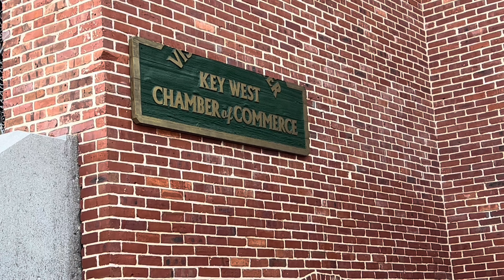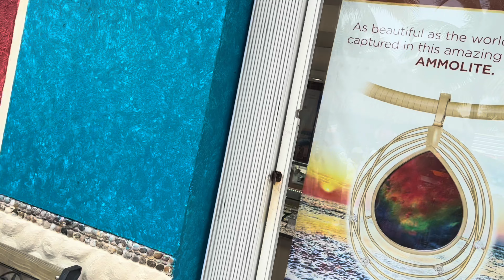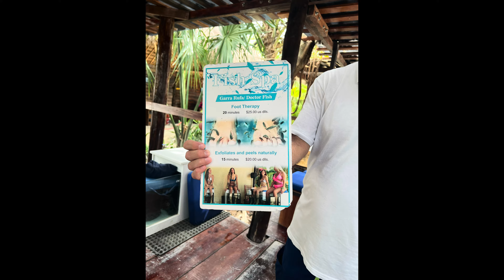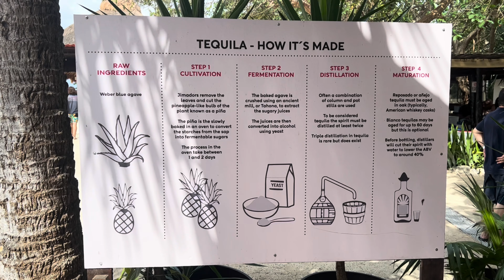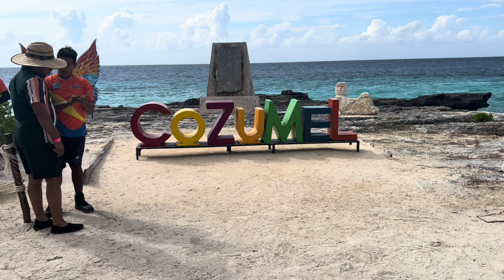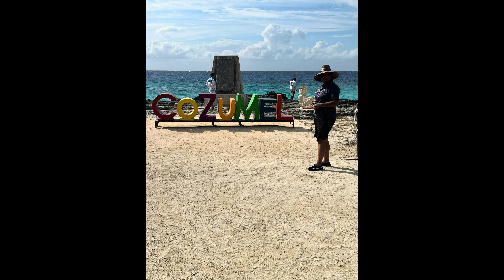Carnival Conquest Travel Vlog- Key West, FL & Cozumel, MX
We celebrate AJ’s dad, Popz, birthday by cruising on the Carnival Conquest from the Port of Miami. We enjoy everything the ship has to offer not missing an experience or a beat.

We first stop in Key West, Florida where we took a stroll through the city site seeing eventually stopping at Sloppy Joe’s Bar that has been open since 1933. We conclude the Key West stop by checking out The Southernmost Point of the Continental U.S.A. and checking out Hemingway Rum Co.’s Papa’s Pilar Rum Distillery.

The next stop was Cozumel, Mexico where we enjoyed some rum tasting, good food, great vybes, and a Fish Spa foot massage on the beach.

SHARE Life With AJ & Zee

Couples Insta-  @aj_and_zee

AJ- ​⁠ @aj_hightower_1111 - YouTube and Instagram,
ajdoneitagain- TikTok

Zee- @zee_pinkney - Instagram and TikTok

Podcast- 4 Shytz N Gigglez Podcast on YouTube